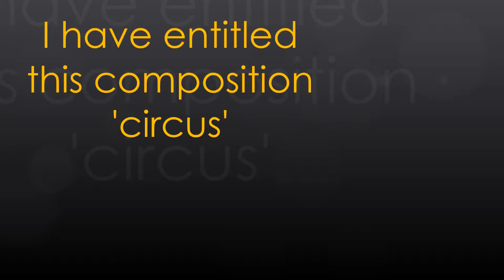Man About Town - Making Art from Scratch 4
Description
This video montage keeps with the geometric shapes theme and is inspired separately by the work of Joan Miro and Wassily Kandinsky.  I have entitled the piece 'circus'.